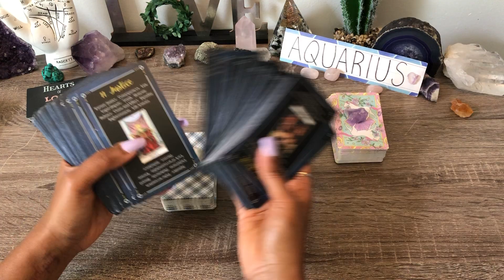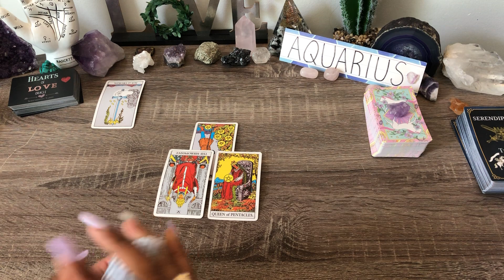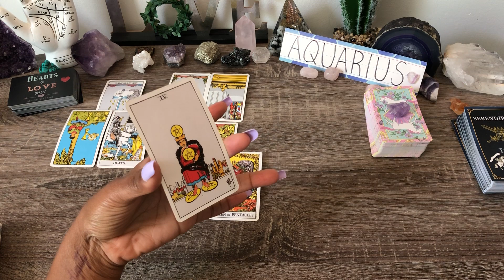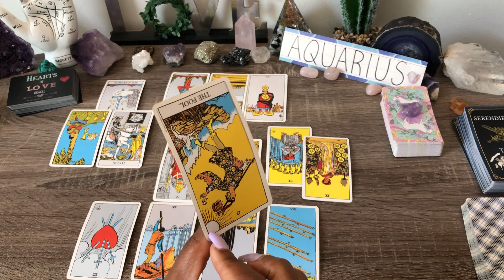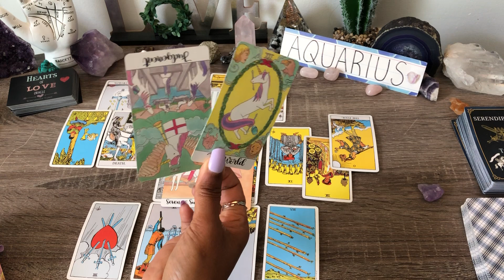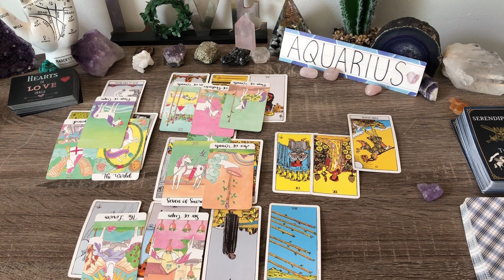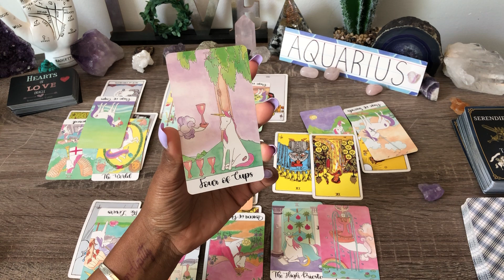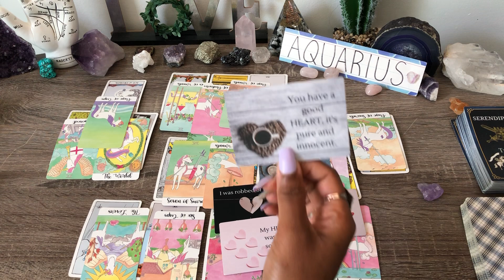AQUARIUS♒️BIG SECRET!🧿HIDDEN LOVE🌙SERIOUS GUILT & REGRETS OF PAST!😔MISS THEIR SPECIAL PERSON!❤️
If purchase the TEACH ME TAROT course – get 50% of the Deck of cards!